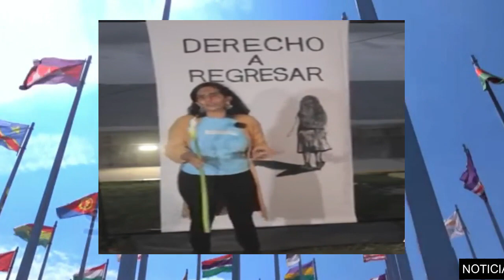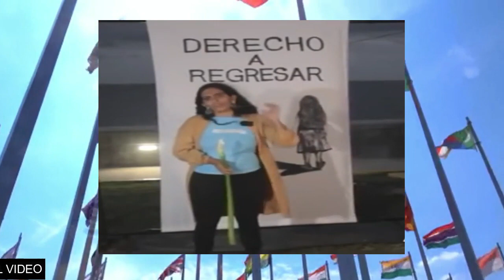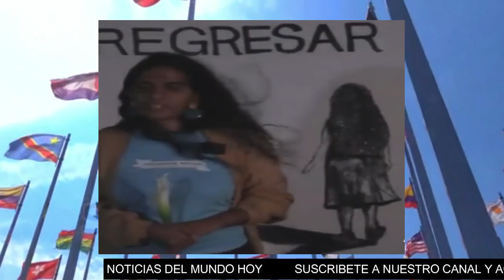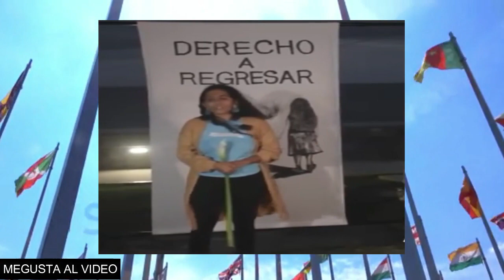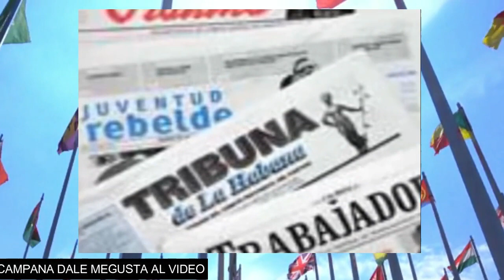🆕🔴 CUBA HOY URG3NT3 DESGRACIADA POR UN GOBIERNO INUTIL 21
🔥URGENTE ACABA DE SUCEDER ALGO GRANDE ❌ ENTERATE DE TODO SUSCRIBETE A NUESTRO CANAL Y ACTIVA LA CAMPANA PARA QUE TE MANTENGAS INFORMADO DE LOS ÚLTIMOS ACONTECIMIENTOS DE LOS ÚLTIMOS ACONTECIMIENTOS DE LATINOAMÉRICA Y EL MUNDO ENTER